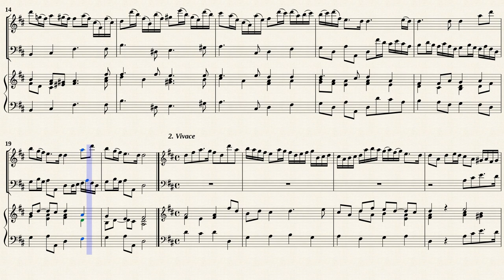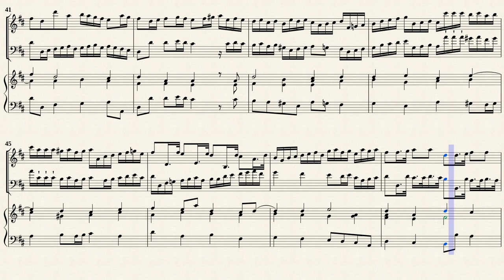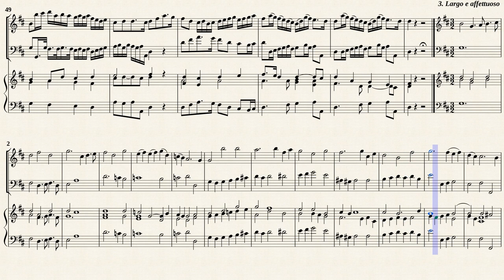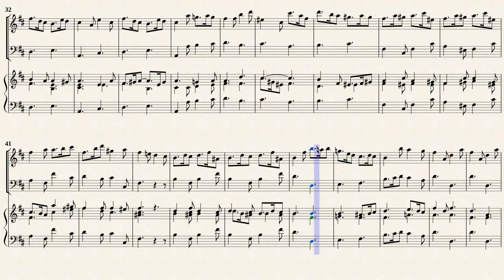Veracini, A. _ Violin Sonata Op.3 No.6 B-Dur [Trv, Viol, Hch]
Antonio Veracini (1659 — 1733)
Brainard Petrenz Rohrig
Violin Sonate Op.3 Nr. 6 B-dur
Transposed for Traversoand Basso continuo in D-Dur
from IMSLP#354189 PDF File.
Italienische Violinmusik der Barockzeit, Vol.1 (No.3)
Munich: G. Henle, 1985.